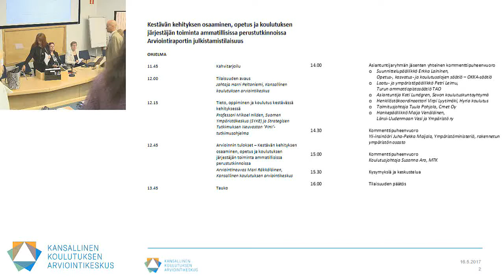Kestävä kehitys ammatillisissa perustutkinnoissa. Kommenttipuheenvuorot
Kestävä kehitys ammatillisissa perustutkinnoissa

Kommenttipuheenvuorot
• Asiantuntijaryhmän jäsenet
o Suunnittelupäällikkö Erkka Laininen,
Opetus-, kasvatus- ja koulutusalojen säätiö – OKKA-säätiö
o Laatu- ja ympäristöpäällikkö Petri Leimu,
Turun ammattiopistosäätiö TAO
o Asiantuntija Kati Lundgren, Savon koulutuskuntayhtymä
o Henkilöstökoordinaattori Virpi Lyytimäki, Hyria koulutus
o Toimitusjohtaja Tuula Pohjola, Crnet Oy
o Hankepäällikkö Maija Venäläinen,
Länsi-Uudenmaan Vesi ja Ympäristö ry
• Yli-insinööri Juha-Pekka Maijala, Ympäristöministeriö, rakennetun ympäristön osasto
• Koulutusjohtaja Susanna Aro, MTK

15.30 Kysymyksiä ja keskustelua

16.00 Tilaisuuden päätös